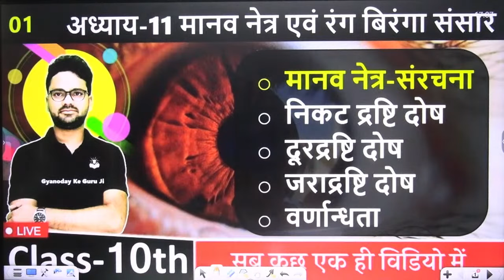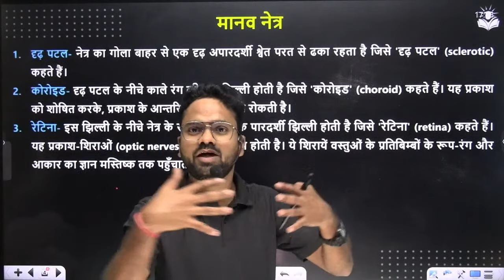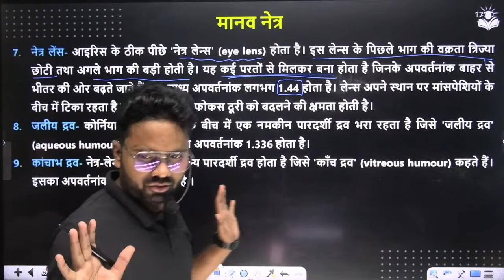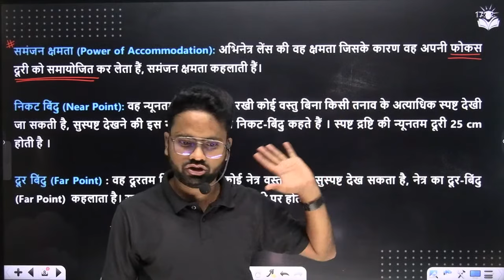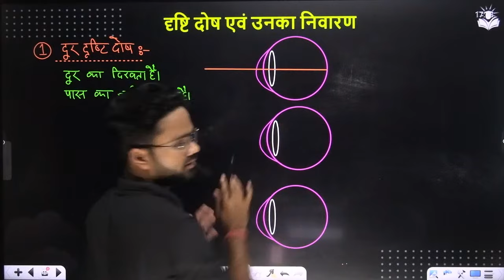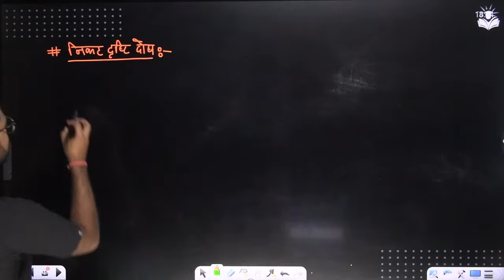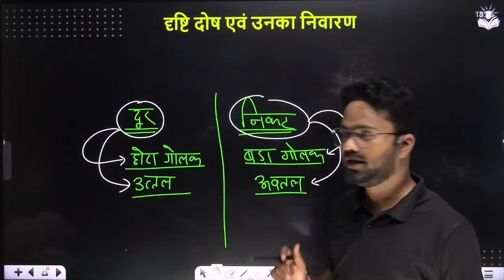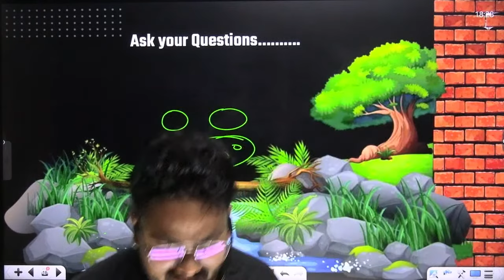अध्याय-11 मानव नेत्र एवं रंग बिरंगा संसार Human eyes || द्रष्टि दोष एवं निवारण || class 10 Science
Class-10 Science by Shivam Sir
जोश बैच - 🔥🔥

Question- नोट्स कहाँ से मिलेंगे?
नोट्स के लिए क्या करें?
Answer-
(1.) सबसे पहले Google playstore खोलें और उसमें लिखें "Telegram". या फिर नीचे लिंक पर क्लिक करें।

(2.) डाउनलोड करें और उसमें अपना मोबाइल नंबर डाल कर खाता बना लें।

(3) अब उसमें Search करें, "Gyanoday ke guru ji" या फिर नीचे लिंक पर क्लिक करें।

(4) Channel दिखने के बाद Join पर क्लिक करें।

(5) ऊपर दिख रही फोटो पर क्लिक करें और नीचे Files पर क्लिक करें।

उम्मीद है आपको नोट्स मिल गए होंगें।
🙏🏻 धन्यवाद🙏🏻

For 9th & 10th Students
gyanoday ke guru ji,gyanodaya ke guru ji,gyanodaykeguruji,gyanoday ke guru ji class 11 physics,shivam guru ji,cgs padati,vima kaise nikalte hai,bal ki vima,heart ki structure,class 10 vigyan chapter 6 jaiv prakram,chapter-06 jaiv prakram,mks padati,class 10 vigyan chapter 6,class 10 science chapter 6,jeev vigyan,posan kya hai,bhautik vigyan,shivam dwivedi,chapter 6 life process class 10,vidhyut dwidhruv,class 10 biology chapter 6 in hindi